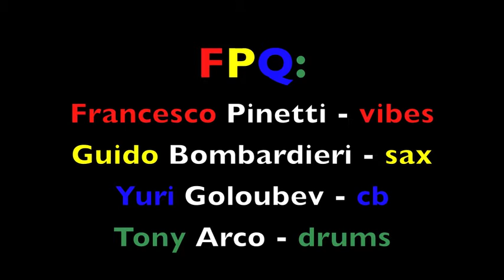FPQ - Francesco Pinetti Quartet - sketches from live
Sketches from a live concert - Barasso (Va) Jazz Club 67
09 Oct. 2015
Francesco Pinetti - vibes
Guido Bombardieri - sax
Yuri Goloubev - cb
Tony Arco - drums